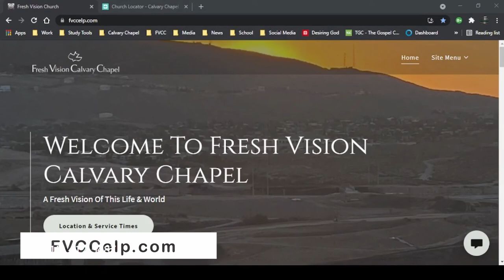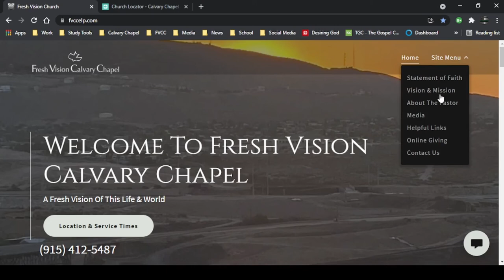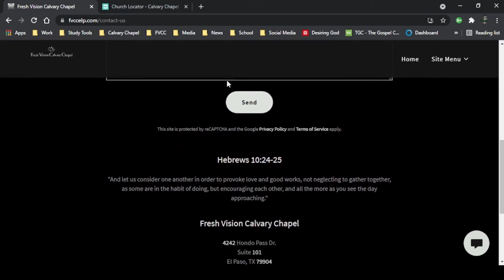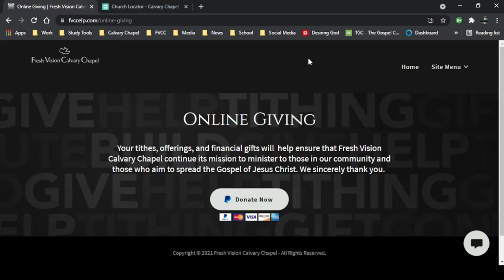The Mission To Disrupt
FVCC Sunday Sermon: 2 Samuel 16:15-17-24
"The Mission to Disrupt" (final edit)